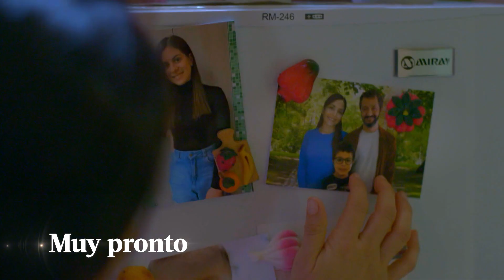Conoce a Gloria - La Otra Orilla - Del Barrio Producciones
La decisión más difícil que vivirá una madre por proteger a su familia y arriesgar su vida por su vocación de enfermera🙋🏻‍♀️ LaOtraOrilla MUY PRONTO por América Televisión.